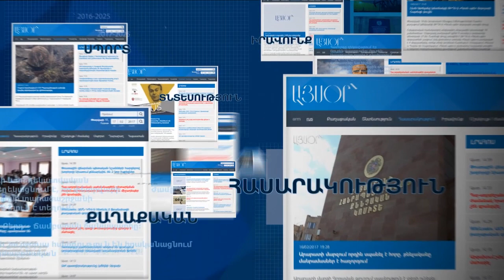Հայաստանը զբոսավայր չէ՛, բիզնեսի շուկա չէ՛, վա՜յ մեզ, երբ միայն այսպես մոտենանք Հայաստանին. Արամ Ա